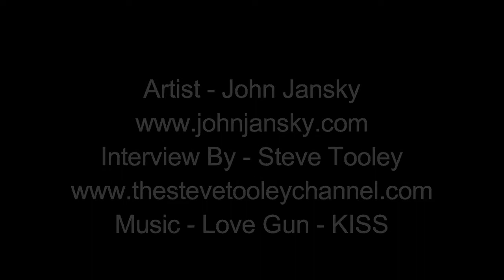Jansky Interview - David S Palmer Arena - Ace Frehley Concert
Hello, I live in a Small town. I love it! I'm a family man I love that more. I love to Vlog and create and I strive to entertain.Enjoy!